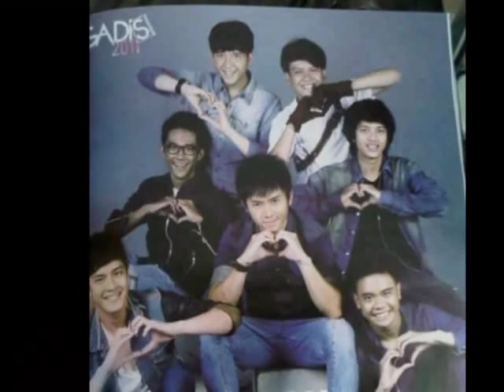SMASH Siang dan Malam koleksi foto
Gambar2 smash yg saya gabungkan menjadi satu.. Saya SmashBlast Malaysia.. Follow twitter saya @ayumorgan25